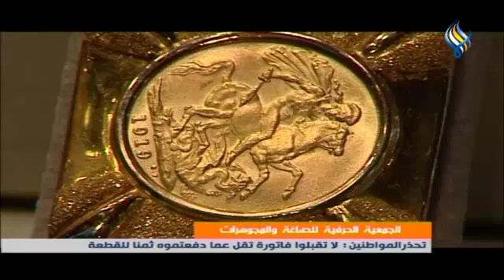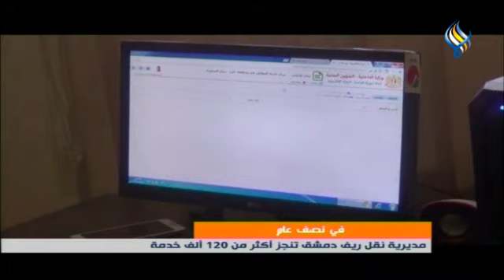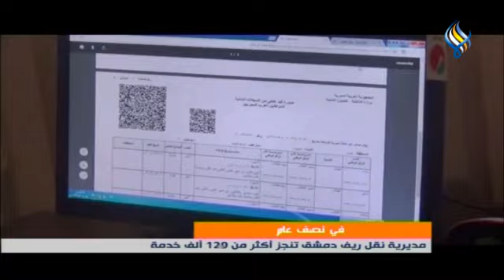قناة سما الفضائية : النشرة الاقتصادية 29-06-2023